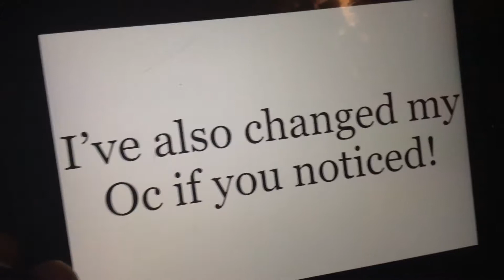I changed my name!